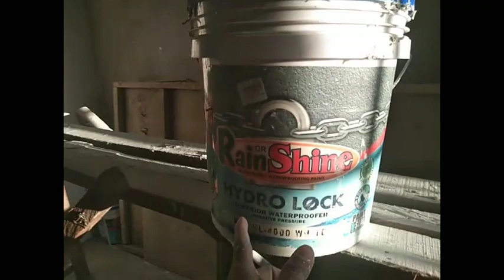pahabol na tips about skimcoat at HYDROLOCK waterproofing